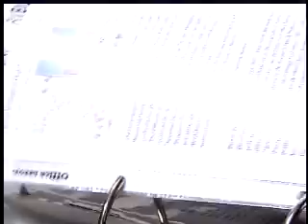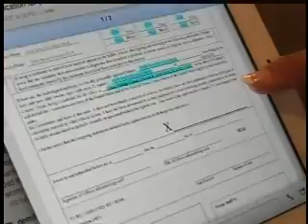District 41 candidate switches political party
New to the political game, Miriam Martinez said she has seen her share of 'dirty politics."
            From day one, when she ran as a democrat in district 40, Martinez said she never received help from the Hidalgo County Democratic Party.
"The treatment that I got from Dolly Elizondo was pretty unfair," Martinez said.
Once the redistricting maps were finalized—Martinez was pushed into district 41 and pitted against democratic newcomer Bobby Guerra.
"I saw a lot of abuse of power and my chances weren't equal," Martinez started. "It was not an equal playing field."
Inequality, Miriam said, is what prompted her to make a difficult decision to change parties and become a republican. This would give Martinez a chance to push through the primary election and get on to the November ballot.
"I feel confident that now there is opportunity for whoever runs in district 41."
Action 4 News took Martinez's claims to Dolly Elizondo, chairperson for the Hidalgo County Democratic Party. She said Martinez is using them as a scapegoat because she has been jumping around from district to district.
Elizondo added, it is her job to guide candidates through the election process and said she did offer help to Martinez in the beginning. Elizondo said Martinez did not have any issues with them until just recently.